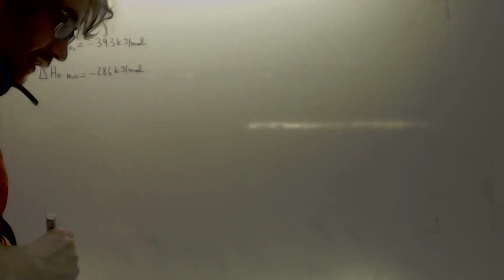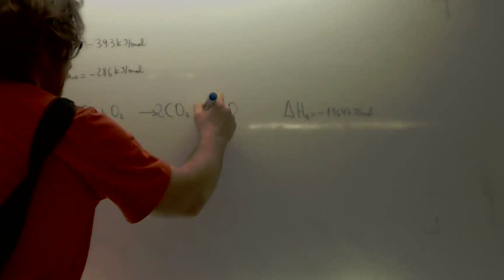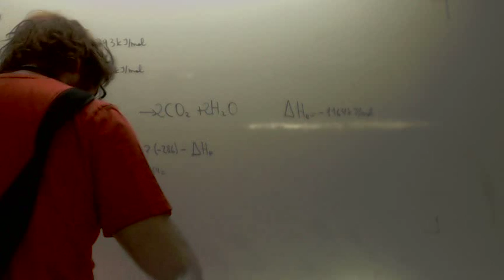Entalpia de formacion del etanal Termoquimica Quimica Academia Usero Estepona